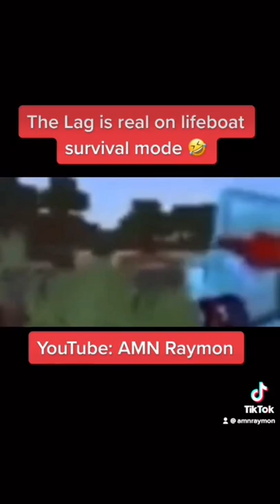The lag be so crazy on Minecraft Lifeboat Survival Mode 🤣